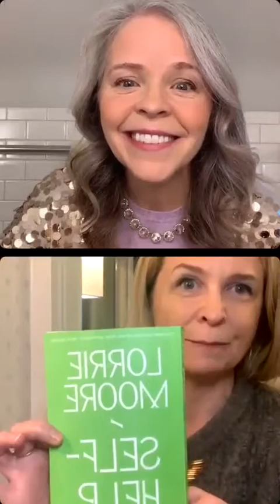What’s Holding You Back from Writing Your Book with Inger Kenobi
Take our free 90 minute class to help you connect with your book and register here;